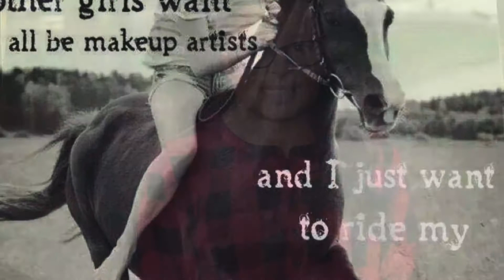#16. Alanna Smith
Alanna Smith (4th grade) demonstrates her English Horseback Riding skills.